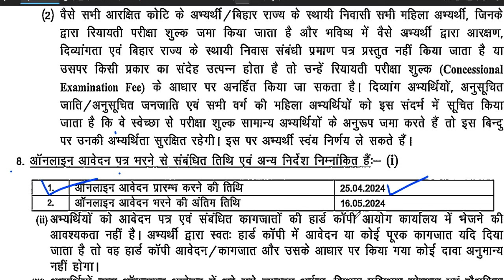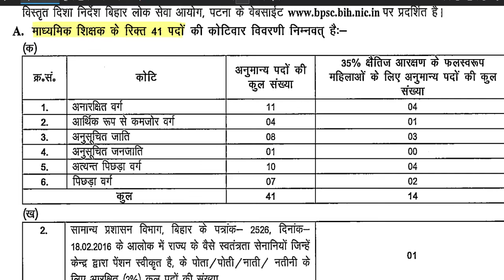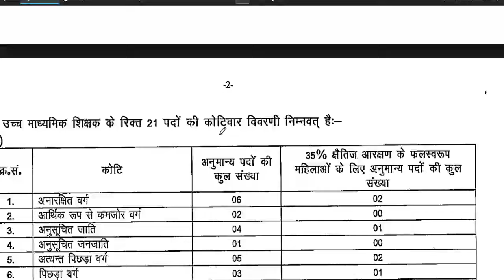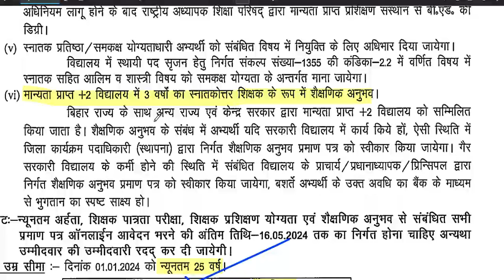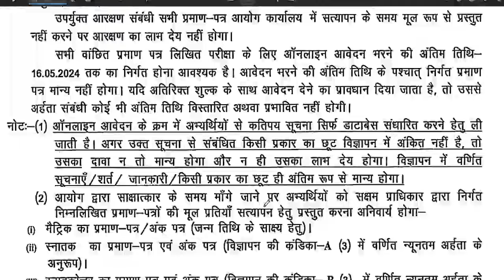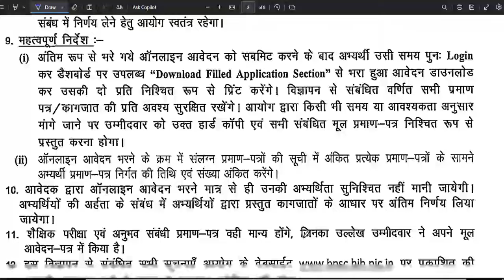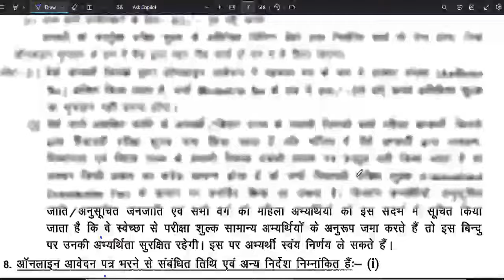लोक सेवा आयोग सरकारी पर्मानेन्ट शिक्षक भर्ती 2024🔥💥🔥TEACHER VACANCY 2024 | SALARY-65000 | APPLY NOW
लोक सेवा आयोग सरकारी पर्मानेन्ट शिक्षक भर्ती  2024🔥💥🔥TEACHER VACANCY 2024 | SALARY-65000 | APPLY NOWCENTRAL SCHOOL 🔥💥🔥TEACHER VACANCY 2024 | SALARY-27000 | APPLY FROM ALL STATE नई शिक्षक वैकन्सी 2024 विज्ञापन जारी | NVS NEW  VACANCY 2024 | APPLY Nowनवोदय विद्यालय Permanent भर्ती 2024 विज्ञापन जारी | NVS NEW  VACANCY 2024 | APPLY ONLINEनवोदय विद्यालय नई शिक्षक भर्ती 2024 विज्ञापन जारी | NVS NEW TEACHERS VACANCY 2024 | APPLY ONLINE